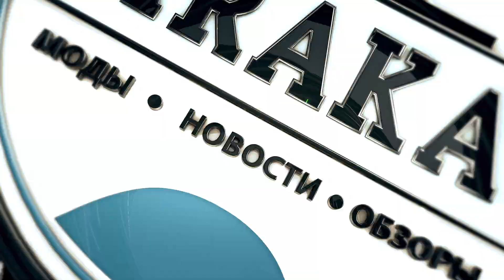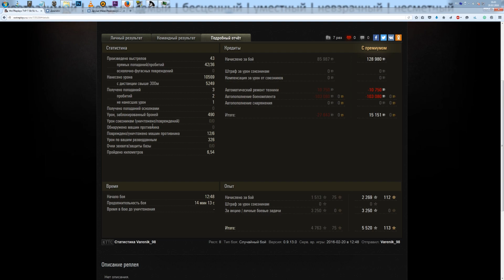Чешская имба снова это сделала World of Tanks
Чешскя имба снова это сделала